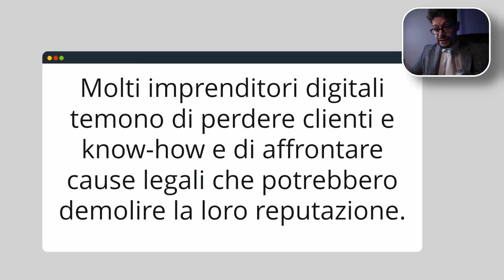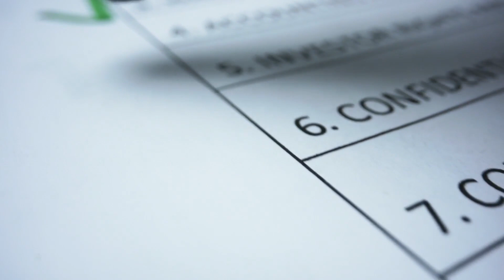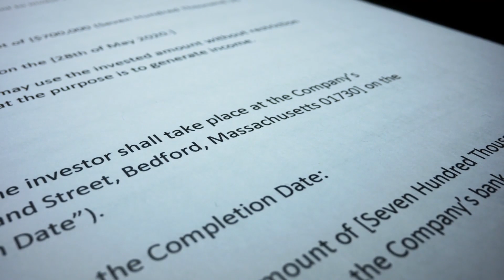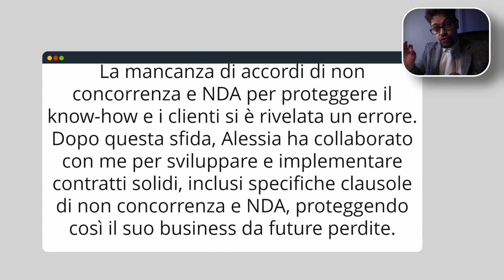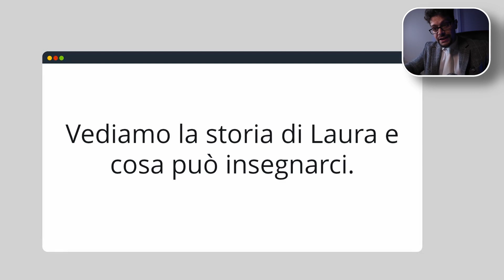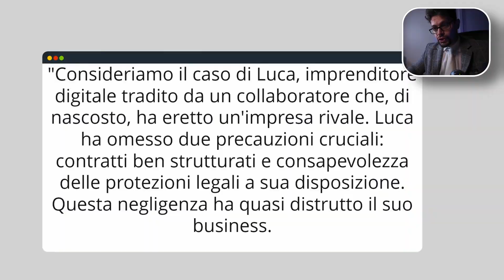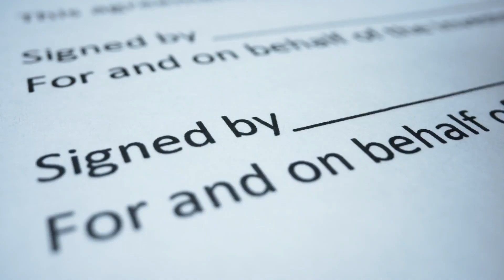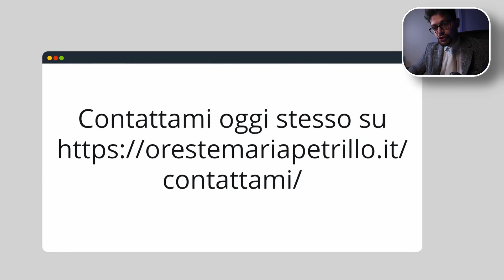Proteggi il tuo business da Ogni Minaccia con Contratti SOLIDI!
Proteggere il proprio business online è fondamentale per evitare problemi legali e garantire il successo a lungo termine. In questo video ti spiego come fare business online in modo sicuro, utilizzando contratti solidi che proteggano il tuo ecommerce o attività digitale da ogni minaccia. Che tu sia un imprenditore esperto o stia avviando un ecommerce, è essenziale conoscere le migliori strategie per proteggere il business online, ottenere consulenza legale da un avvocato per business online e supporto fiscale da un commercialista per ecommerce.

Scopri come risolvere problemi legali con il tuo business online e ottimizzare la gestione fiscale della tua attività digitale. Ti fornirò consigli pratici su come fare soldi online nel 2024 e come creare un business online sicuro, utilizzando strumenti che ti permettono di guadagnare e proteggere il tuo lavoro.

💼 Proteggi il tuo business, ottieni consulenza legale e fiscale, e scopri come fare soldi online!